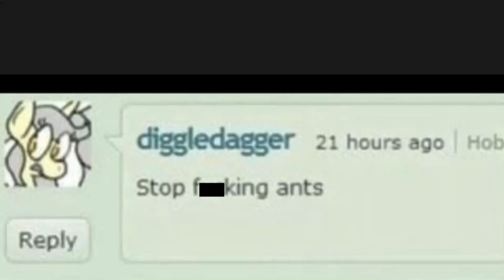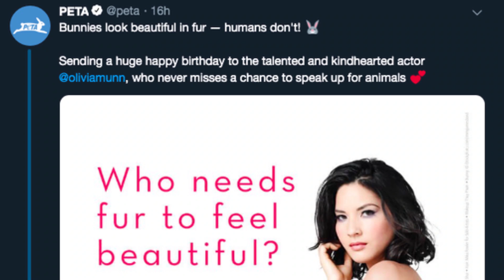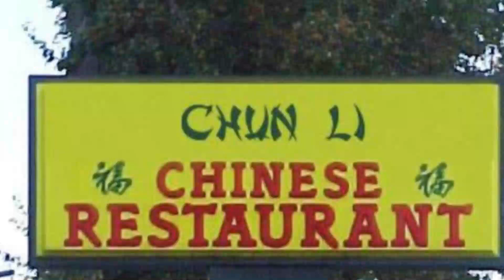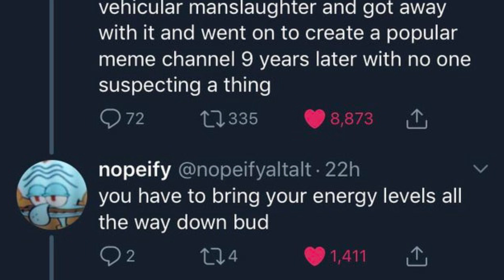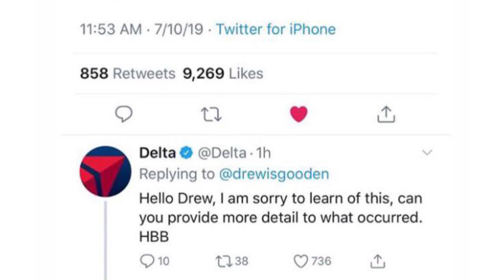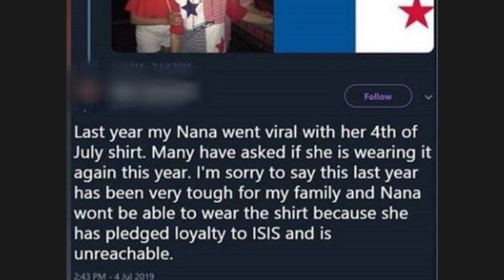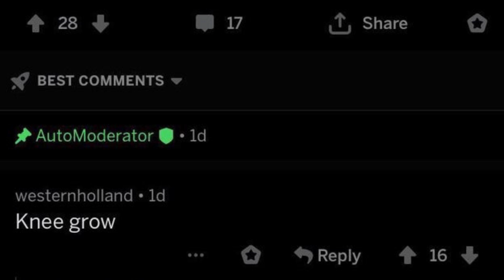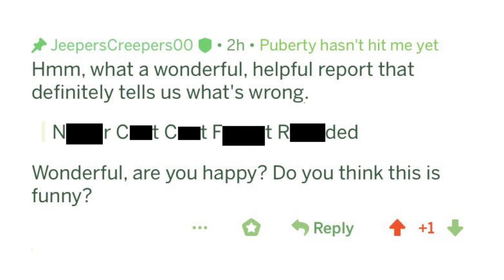r/Comedyheaven | damn,,, that's whack bruh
Top posts from r/Comedyheaven on Reddit.